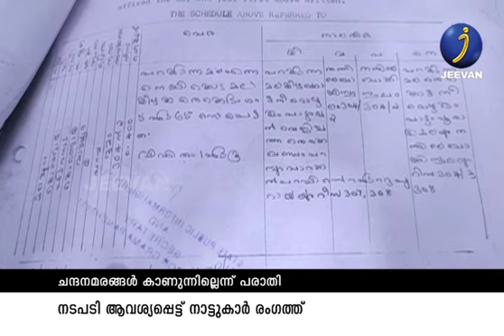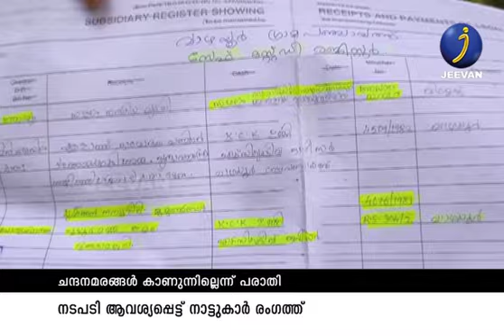ഒരേക്കര്‍ സ്ഥലത്തെ ചന്ദനമരങ്ങള്‍ കാണുന്നില്ലെന്ന് പരാതി | നടപടി ആവശ്യപ്പെട്ട് നാട്ടുകാര്‍